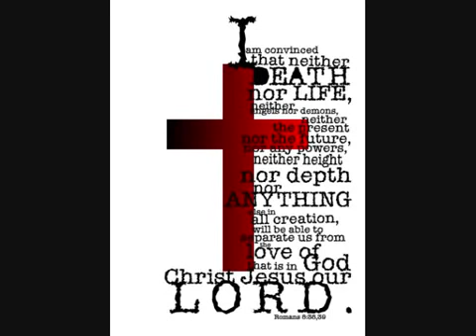CANSADO DEL CAMBIADO SEDIENTO DE TI ADRIÁN ROMERO